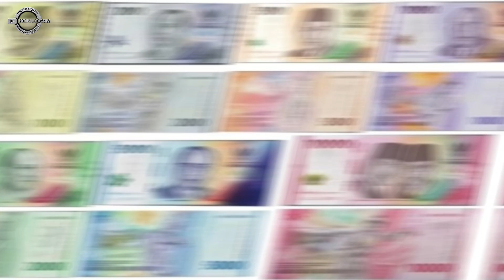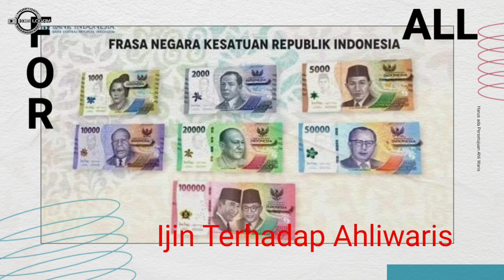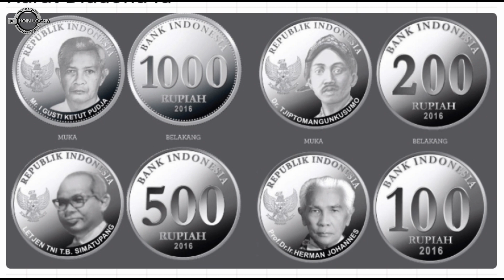KENAPA SELALU ADA GAMBAR PAHLAWAN DIMATA UANG, INI JAWABANNYA PRESIDENPUN BISA || KOIN LOGAM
Kenapa selalu ada gambar pahlawan dalam setiap mata uang, presidenpun bisa asal...gambar pahlawan selalu ada dalam pecahan mata uang indonesia, mata uang indonesia selalu memasang gambar pahlawan untuk mengenang jasa jasanya, uang indonesia terdapat gambar pahlawan nasional dalam setiap pecahannya.